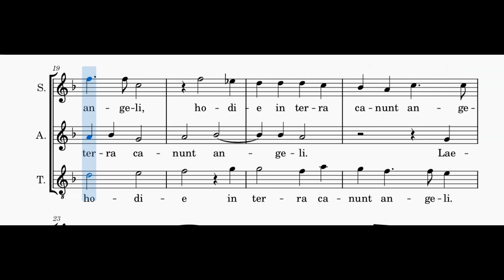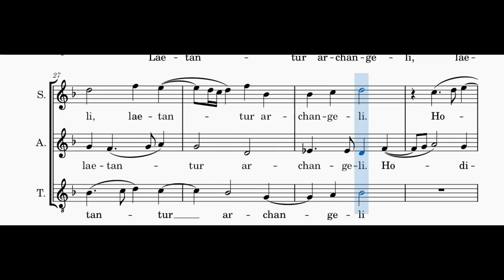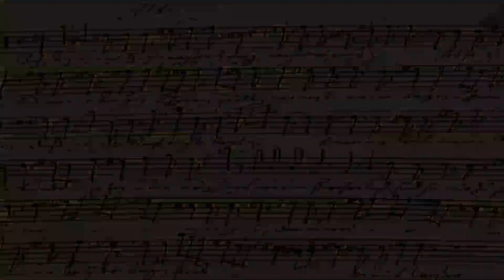Hodie Christus natus est - Monteverdi - alto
Voix alto de "Hodie Christus natus est", hymne de Noël composé par Claudio Monteverdi, en visionnant la partition.
Alto voice of "Hodie Christus natus est", Christmas hymn composed by Claudio Monteverdi, while viewing the score.
Toutes les vidéos, les explications et télécharger la partition sur / All videos, explanations and download the score